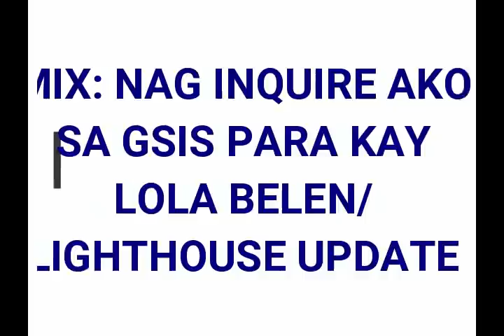MIX: NAG INQUIRE AKO SA GSIS PARA KAY LOLA BELEN/ LIGHTHOUSE UPDATE.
Pumunta ako sa GSIS Field Office para itanong ang status ng retirement ni Lola Belen, Kapatid ni Lolo Fermin. At sa gabi ay bumisita ako sa Lighthouse.